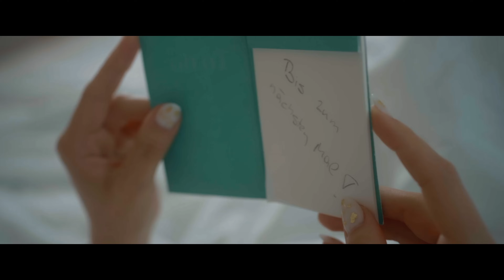Norman Langen & Natalie Holzner - Besser ohne dich - (Offizielles Video)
Besser ohne dich
Wenn zwei Stars auf Erfolgskurs zusammentreffen, dann steht der Schlagerhimmel in Flammen! Norman Langen und Natalie Holzner bringen mit „Besser ohne dich“ den Hit, von dem man einfach nicht die Finger lassen kann.
Die österreichische Powerfrau mit Herz und der sympathischste Sänger der deutschen Schlagerszene zeigen, wie es geht: Wenn die beiden vom unwiderstehlichsten Fehler der Welt singen, dann will man den Song einfach in Dauerschleife spielen. Wieder mal - und wieder mal - und wieder mal…
- Besser ohne Dich -
Norman Langen & Natalie Holzner
Publishers : Eventline Media KG, Dannda Music E.U, USP Music MV
Performer: Norman Langen, Natalie Holzner
Producer: Dominik Hemmer, Dirk Fiebich
Lyricist: Natalie Holzner, Marco Prinner, Dominik Hemmer
Composer: Natalie Holzner, Marco Prinner, Dominik Hemmer

P-Line : 2023 Eventline Media KG